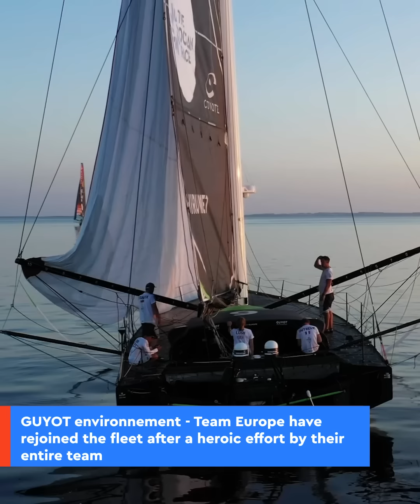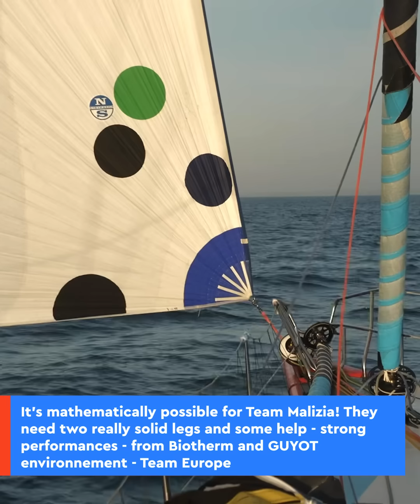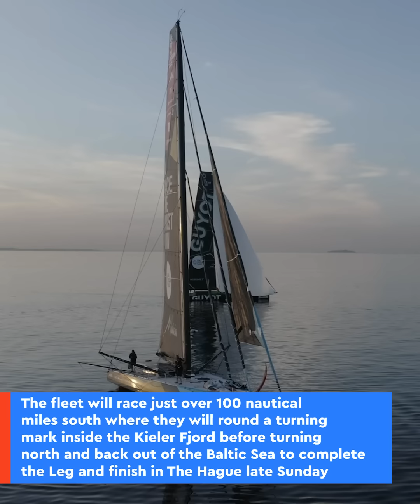RACE REPORT - Leg 6 - 09/06 | The Ocean Race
Leg 6 of The Ocean Race and Stage 2 of the VO65 Sprint are underway! 🏁

After an evening of light breezes in Aarhus, the IMOCAs are approaching Kiel, while the VO65 fleet make their way through the Norwegian coast.